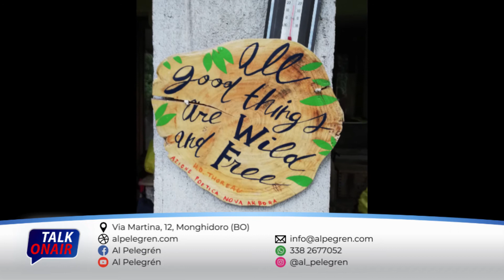Michele Boschi - Guida Ambientale Escursionistica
Michele Boschi

Guida Ambientale Escursionistica
Via Martina 12, Monghidoro (BO)
Facebook.com/alpelegren
Instagram.com/al_pelegren